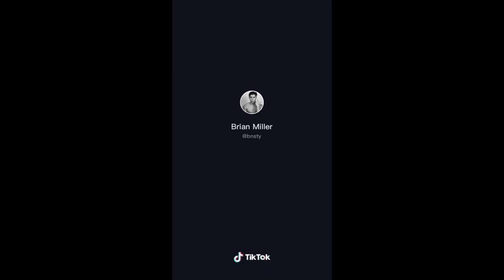larray and bnsty tiktok compilation.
it was bothering me that I didn't add a description to this video so here is a random description ok bye.